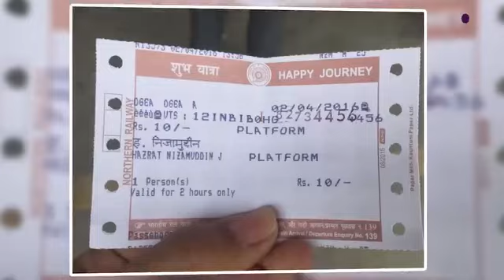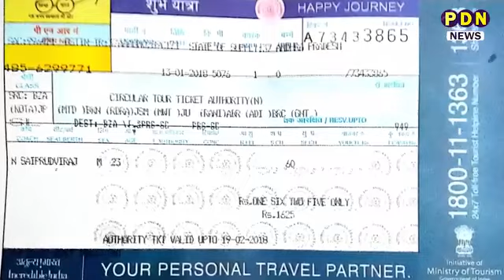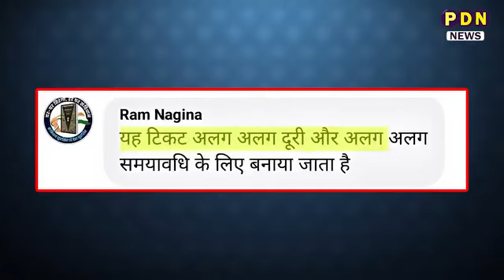ab 56 din tak Bina ticket Kisi Katra 😱 rukega Nahin TT aaj ki breaking new 2023 👌